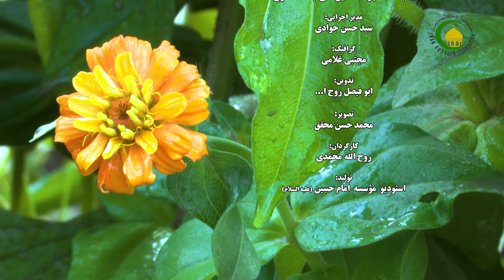13. بطلان دور و تسلسل - استاد: حجة الاسلام والمسلمین شیخ حسن میلانی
ممکن‌الوجود نیاز به علت دارد و واجب‌الوجود به‌خودی خود وجود دارد و نیاز به علت ندارد.
چطور دَور و تسلسل لازم می‌آید: چنانچه واجب‌الوجود در میان موجودات وجود داشته باشد، مطلوب حاصل است و اگر وجود نداشته باشد، تمام موجودات از نوع ممکن‌الوجود خواهدبود که تماماً نیازمند به یک علت خارجی دارد. اگر آن علت خارجی واجب‌الوجود باشد، باز مطلوب حاصل است و اگر ممکن‌الوجود باشد، باز نیاز به علت دارد. اگر این سوال همچنان ادامه پیدا کند، سرانجام یا به بن‌بست دور می‌انجامد و یا به محذور تسلسل دچار می‌گردد، که هر دو از نظر عقل محال و باطل است. بطلان دور و تسلسل را استاد به صورف روشن بیان داشته است ...